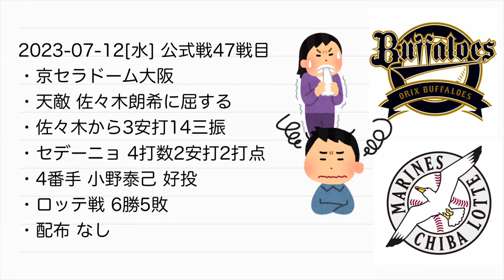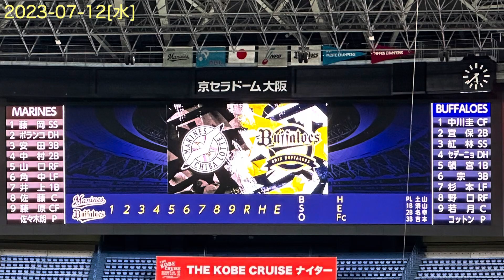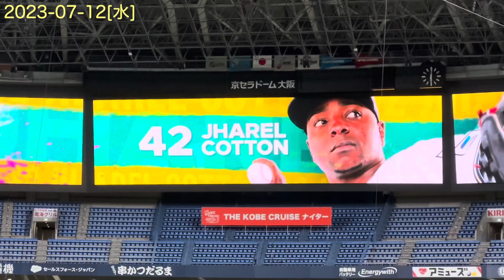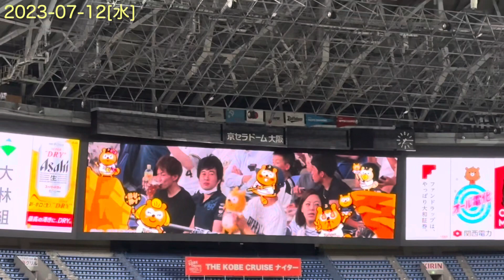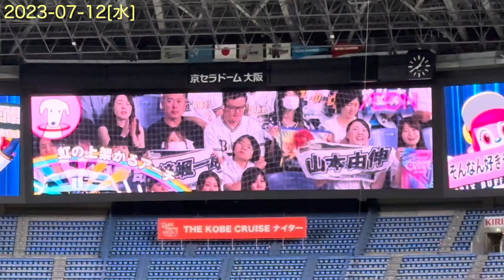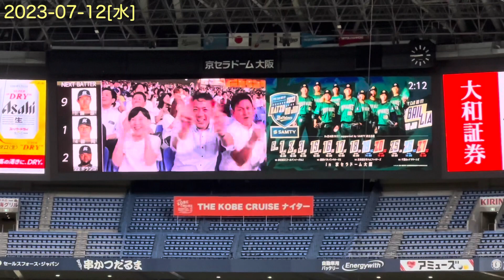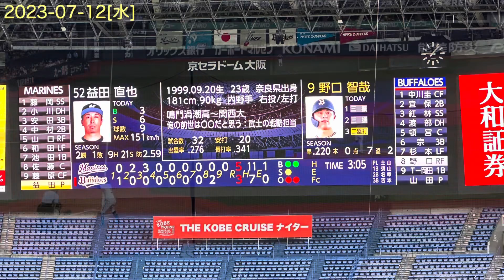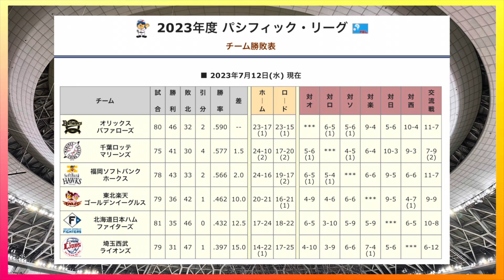2023-07-12 ORIX観戦57回目 オリックス バファローズ 公式戦 野球観戦 (公式戦)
京セラドーム大阪 熱波
ドーム内気温 20℃
佐々木朗希 7勝目をプレゼント
コットン を先発で勝つ気がしません
無策にも程がある
セデーニョ 2安打 2打点